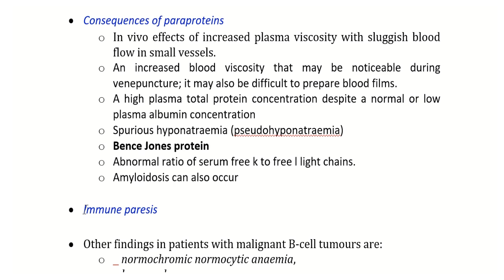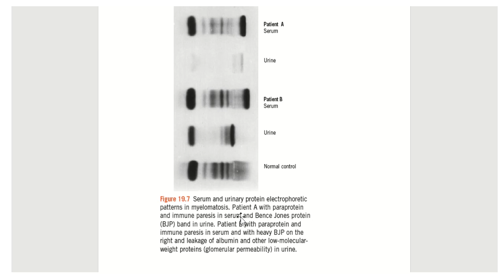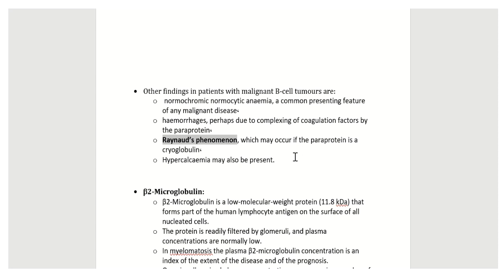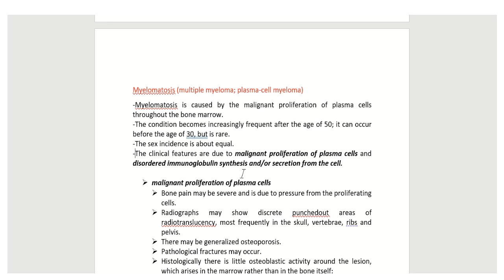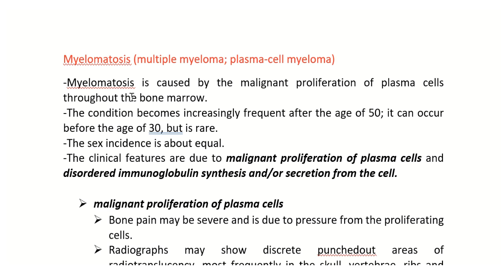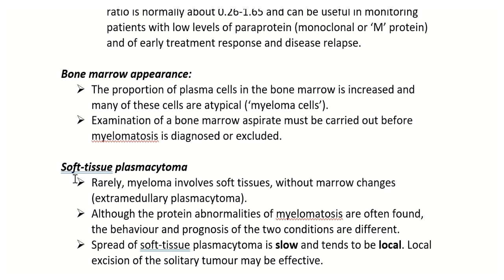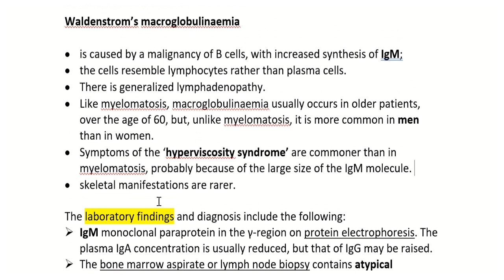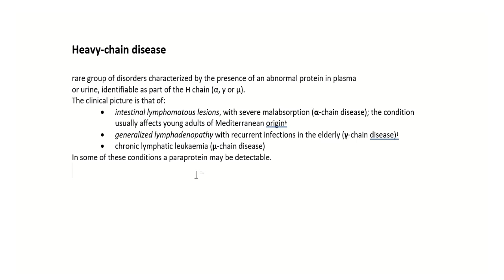Biochemistry Ch17 [ Proteins in plasma and urine] part8 شرح منهاج الكيمياء لدورة المختبرات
هذا المقطع هو(الجزء الثامن) من  شرح مادة فصل البروتين لمنهاج الكيمياء السريرية لدورة المختبرات (سنة2020)
The consequences of malignant B-cell proliferation
Consequences of paraproteins
Immune paresis
Myelomatosis (multiple myeloma; plasma-cell myeloma)
Disordered immunoglobulin synthesis and immune paresis
Bone marrow appearance
Soft-tissue plasmacytoma
Waldenstrom’s macroglobulinaemia
Heavy-chain disease